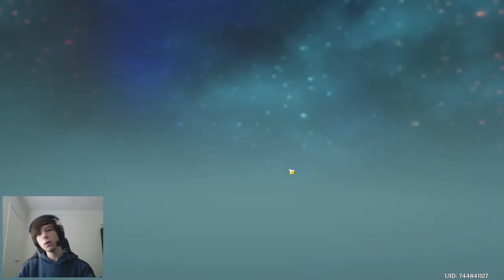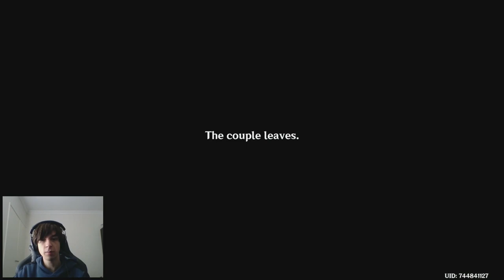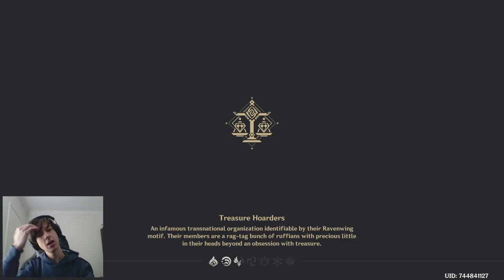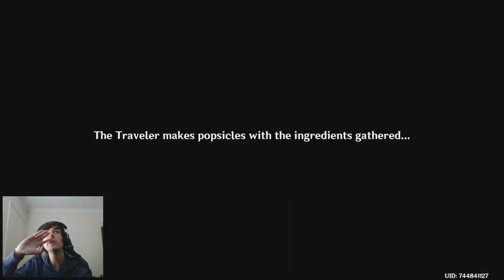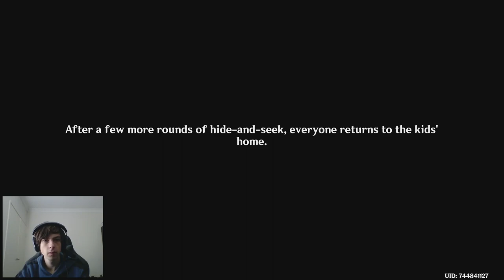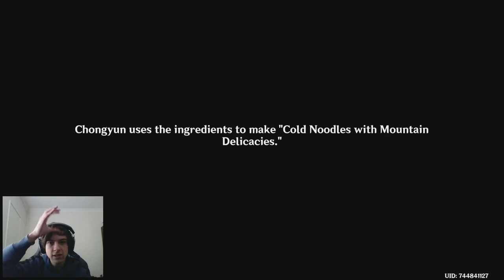I play through Chongyun's Hangout Quest (Pure-Yang Energy)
I play through Chongyun's Hangout Quest.